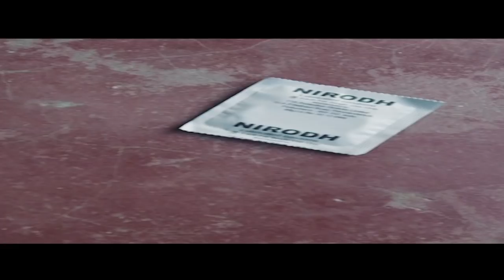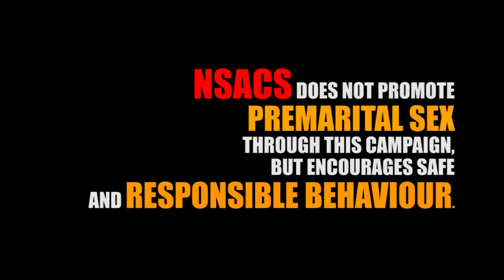Condom | Comedy | Dreamz Unlimited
With new cases of AIDs numbers skyrocketing in India during the last decade, it is very important to have education and knowledge on this subject in order to keep our self safe from this disease. Let us not shy away to talk about this subject.

Concept
Dreamz Unlimited Team

Cast
Ariensa
Imkong Longchar
Tiasunep Lkr
Imnasenla Aier

Camera & Editing
MTakum Aier